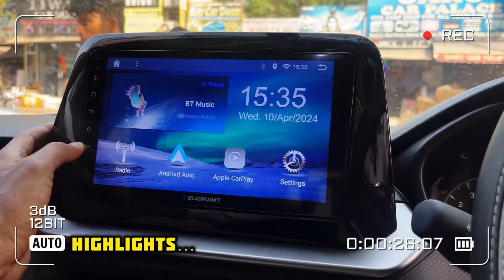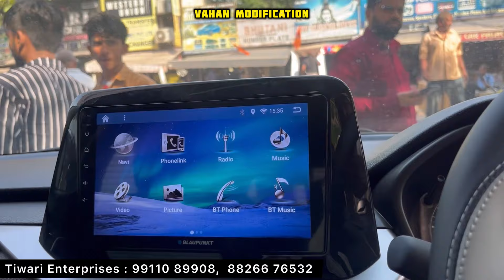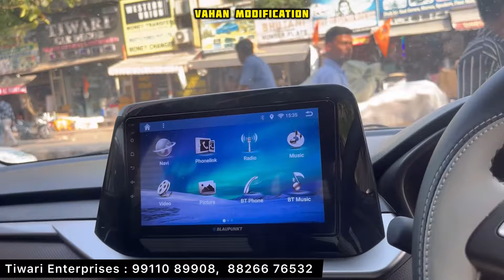Brezza LXI Base To Top Modification With Price ✅ Brezza LXI Modified To Top ✅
Shop Address-
Tiwar Car Decor
104-105 Shastri market ,Gurudwara Toad,Karol Bagh Delhi-110005